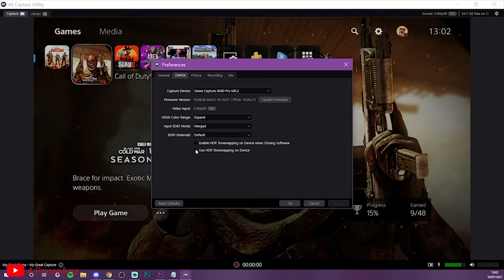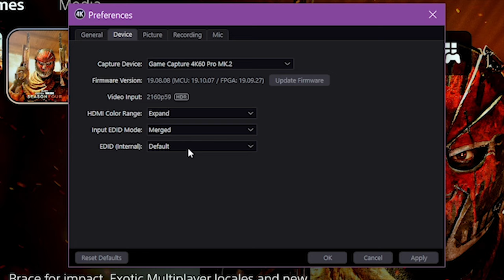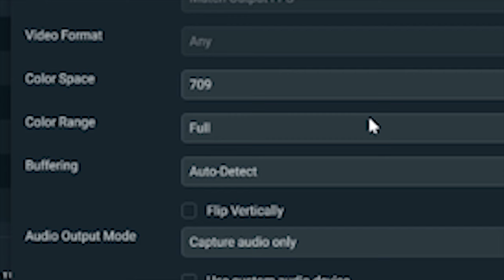FIX WASHED OUT COLOURS ON YOUR ELGATO 4K60 PRO *WORKS FOR OBS*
FIX WASHED OUT COLOURS ON YOUR ELGATO 4K60 PRO

In this video I will be showing you how to fix your washed out colours on your Elgato 4K60 Pro. I'm not sure if you can use this method on other Elgato devices but maybe.

Explaining the issue:
High Dynamic Range (HDR) displays more vibrant, vivid and realistic colours. Next gen consoles (PS5 and Xbox Series X) both support HDR. The problem rises from OBS or Streamlabs OBS. Both OBS softwares work on SDR  (Standard Dynamic Range) and do not support HDR. This means HDR content is converted to SDR when it processes on OBS. Currently, there are no industry standards on the conversion of HDR to SDR as HDR is still up and coming. This is what gives out the 'washed out colours' or 'grey look' to the gameplay. In other words, desaturated gameplay is produced. In this video I demonstrate How to fix desaturated gameplay or fix washed out colour.

To fix washed colors, you can simply turn off HDR in your console settings. I do not cover this in the video. Instead, I show you work arounds.

YOU MUST REMEMBER, THERE IS NO CURRENT WAY TO GET THE COLOURS PERFECT AS DISPLAYED THROUGH YOUR MONITOR UNLESS HDR IS TURNED OFF. THIS WILL MAKE YOUR GAME NOT LOOK AS GOOD. INSTEAD YOU CAN PLAY WITH THE PICTURE COLOURS AND FOLLOW THE STEPS PROVIDED TO FIX THE WASHED OUT LOOK.